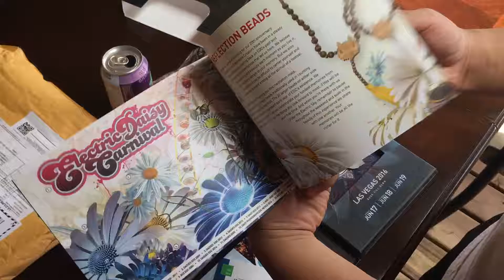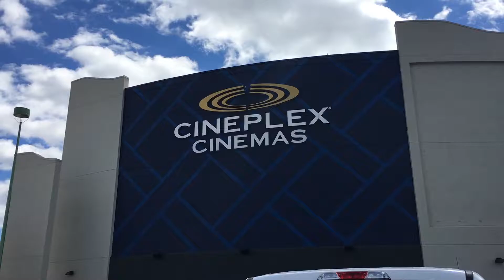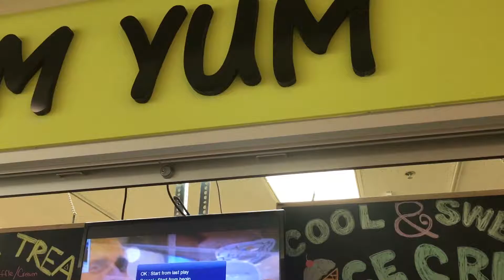Vlog 6: EDC + BBQ w/friends + Refunding a movie ticket?!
Hope you enjoyed this week's vlog:)